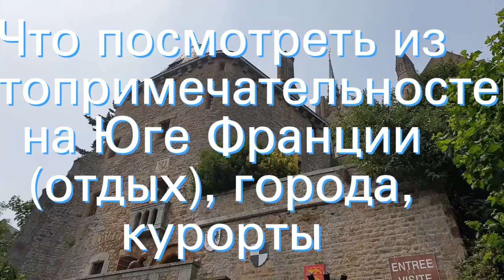Что посмотреть из достопримечательностей на Юге Франции (отдых), города, курорты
Юг Франции: города-курорты и Средневековье. Подробная карта Южной Франции с городами и курортами на русском языке. Что можно посмотреть из достопримечательностей (самостоятельно и с экскурсией). Отдых на Юге Франции.